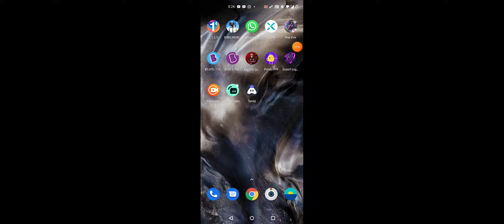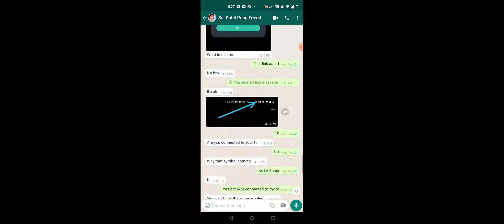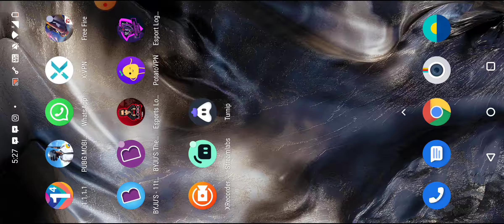fun game play with friends